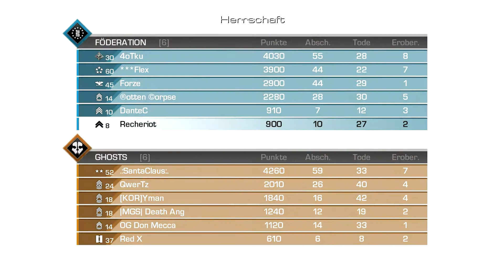Ein Veteran kehrt zurück #05 [HD/German]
«Ein Veteran kehrt zurück»
Kommentiertes Gameplay von Recheriot (2013)

«Beschreibung»

Ja, ich weiss. Mich bei dem ganzen gefaile als Veteran zu bezeichenen ist übertrieben...
Aber hey, selbst Ironie ist was tolles und solange ihr drüber Lachen könnt ist mir das recht^^

Ich wünsch euch viel Spaß beim zusehen ;-)

«Musik»
Call of Duty - Ghosts OST